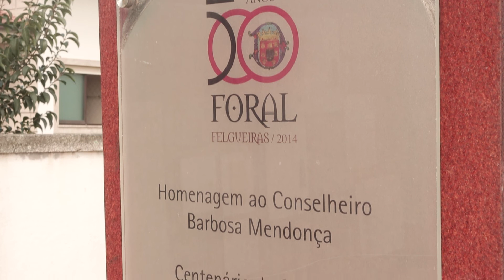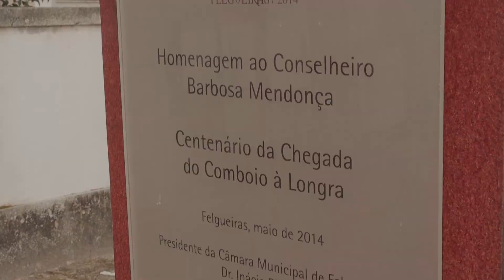S03 EP01 FELGUEIRAS COM HISTÓRIA | ANTÓNIO BARBOSA DE MENDONÇA